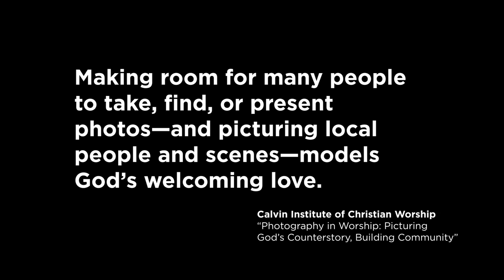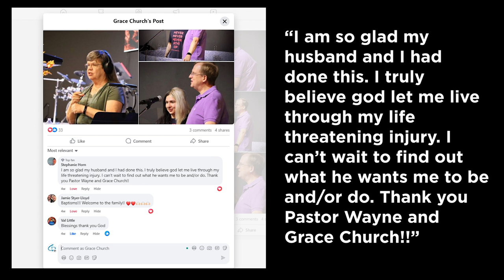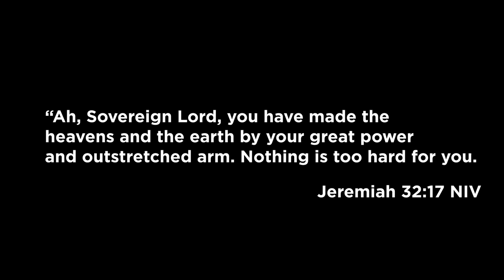Wilderness Brews, Episode One: Photography and Worship (an interview)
We are sipping some Trader Joe's Autumn Maple coffee and interviewing Patti Morabito on Photography and Worship at Lower Goldwater Lake in Arizona.

Premium Beat Licensing: DPXMESZQ1JJOOWQD